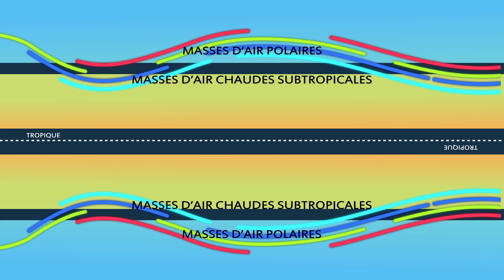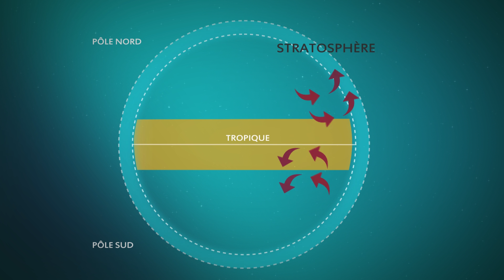TOUT SAVOIR : LE COURANT-JET (JET-STREAM)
Le courant-jet est une ceinture de vents très forts qui fluctue au niveau des moyennes latitudes. Il est surnommé « rail des dépressions » par les météorologues car il joue un rôle majeur dans l'activité et la trajectoire des dépressions des moyennes latitudes.

Chaque dépression, inversement, déforme le courant-jet, l'incurve et a tendance à le repousser vers le pôle : de cette manière, elle exerce durant plusieurs jours une action indirecte sur les trajectoires et l'intensité des dépressions qui lui succèdent.

La sinuosité du courant-jet peut avoir des influences sur le climat à nos latitudes (hémisphère nord) : lorsque ses méandres descendent très au sud, ils laissent pénétrer l'air froid vers les latitudes moyennes. À l'inverse, lorsqu'il est positionné plus au nord, il maintient l'air froid au-dessus de l'Arctique.